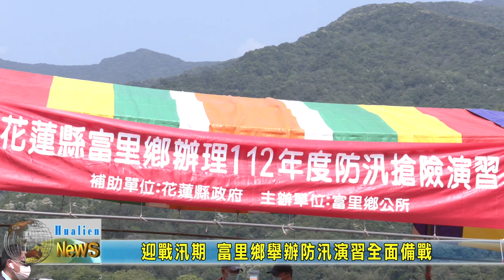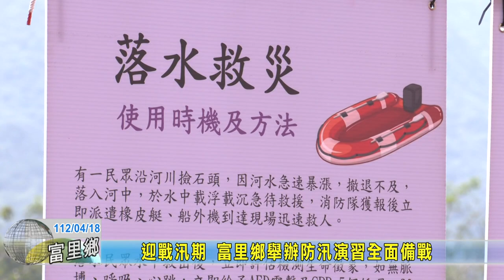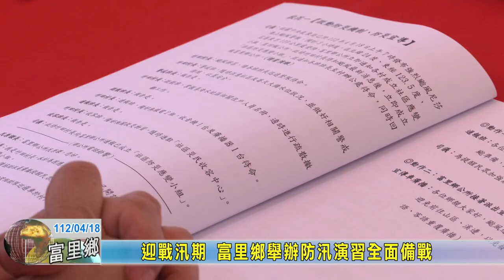20230418 06 迎戰汛期 富里鄉舉辦防汛演習全面備戰